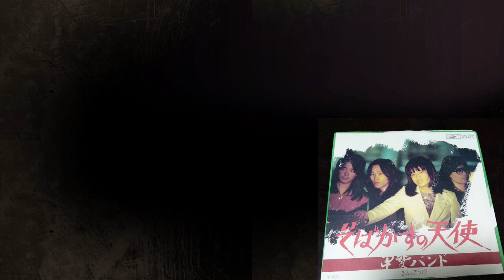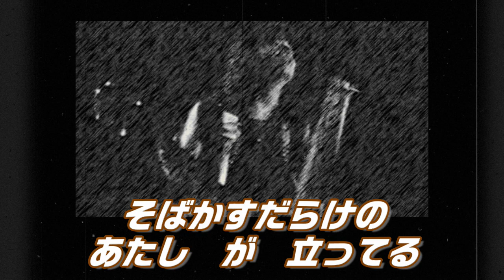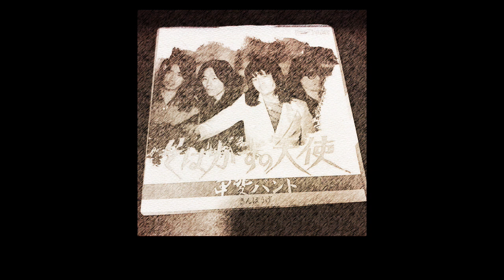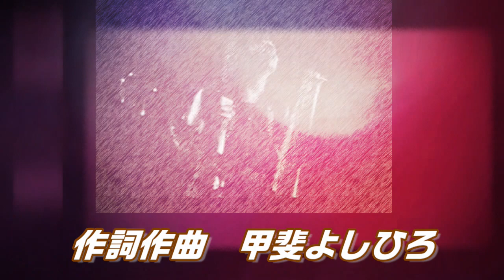哀愁の昭和ソング 甲斐バンド そばかすの天使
197７年８枚目シングル。まだこのときはブレークしてないが
独特な暗さとマイナーな旋律がしびれさせたのである。